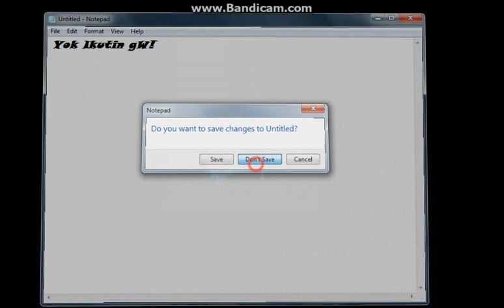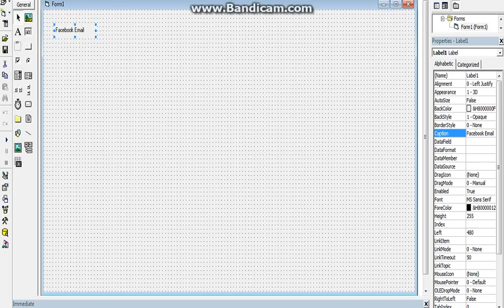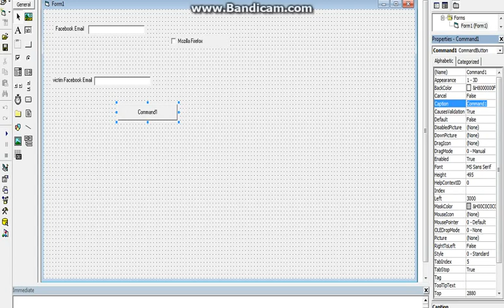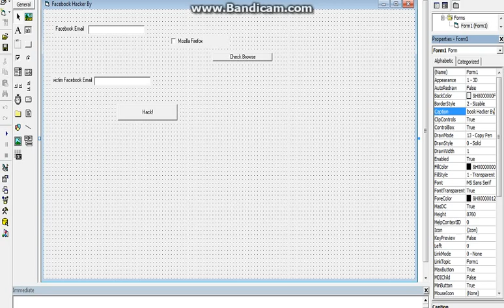Cara Buat Tool Hoax Via Visual Basic By:Elang Stick Run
Nie Cara" Sob

NB:Elang Stick Run